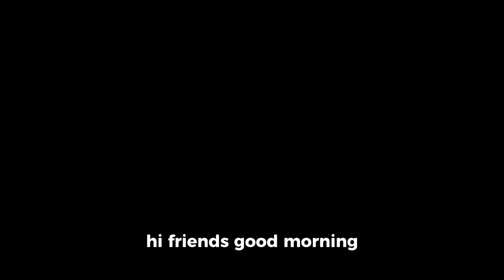The Risks of Rhinoplasty: Everything You Need To Know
Rhinoplasty, also known as a nose job, is a surgical procedure that is used to alter the shape or size of the nose. It is a relatively safe procedure, but like any surgery, it does carry some risks. Some potential risks of rhinoplasty include:

Bleeding
Infection
Anesthesia complications
Swelling and bruising
Scarring
Changes in skin sensation
Difficulty breathing
Unsatisfactory results
It is important to discuss all of the potential risks and complications with your surgeon before undergoing the procedure.